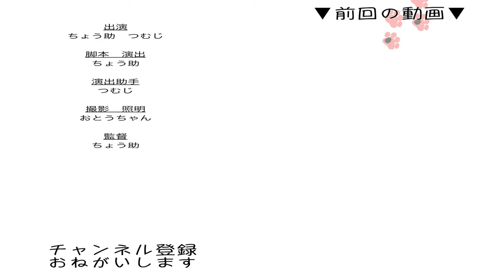気分はライダー 猫たちの朝